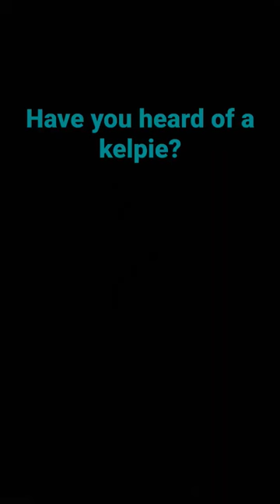kelpies art draw procreate kelpie scottishmyths